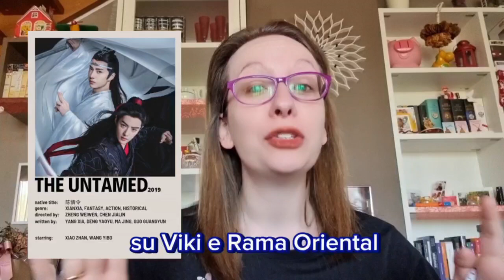THE UNTAMED (L'INDOMITO): recensione del DRAMA CINESE da vedere su Viki e Rama Oriental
Nel video di oggi la nostra Jessica Vernola ci parla de "L'Indomito", un drama cinese da vedere assolutamente su Viki e Rama Oriental.